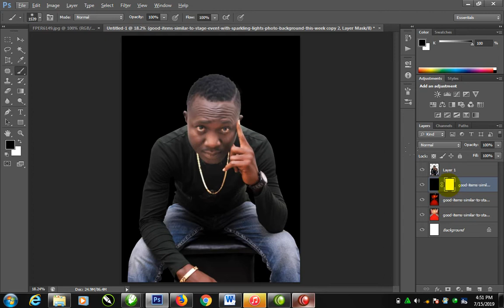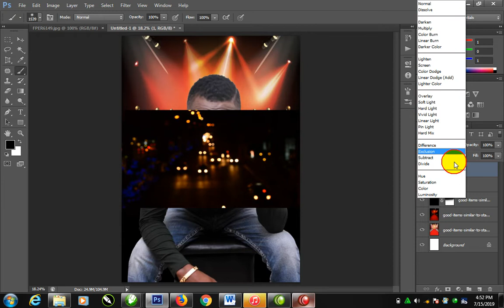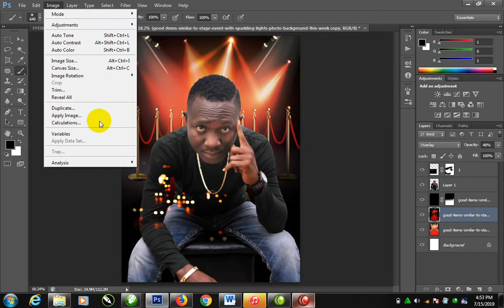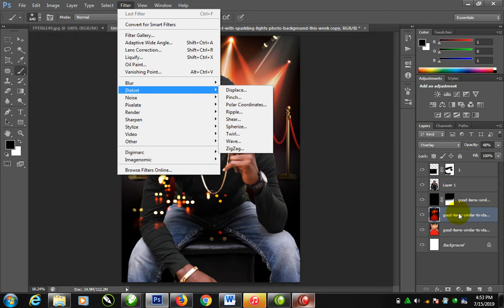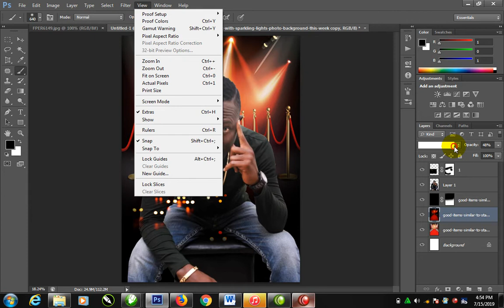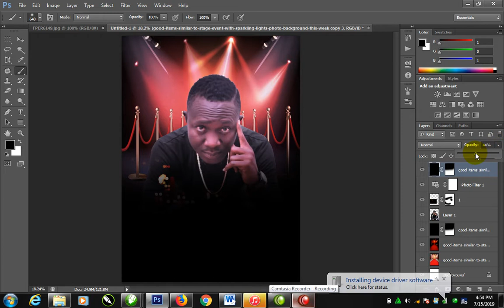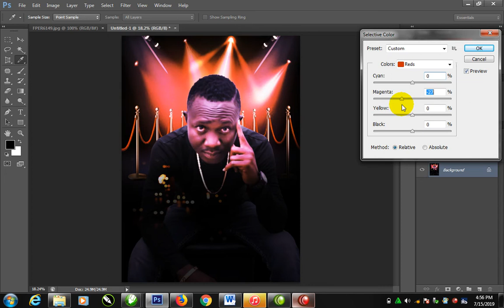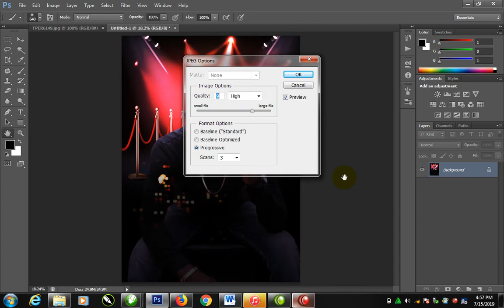surreal digital design in adobe photoshop